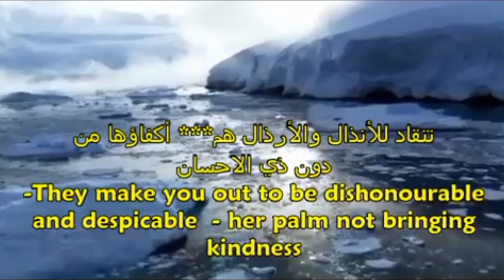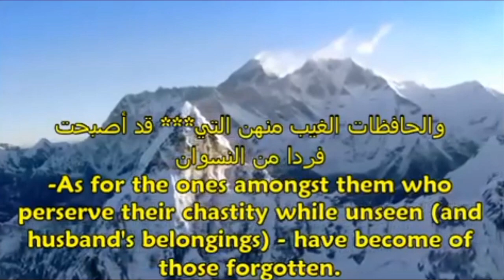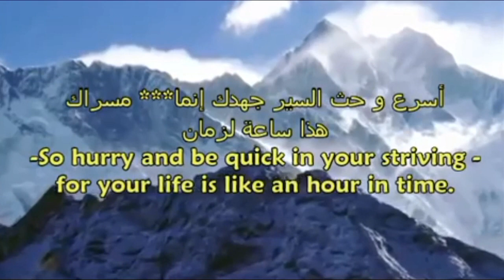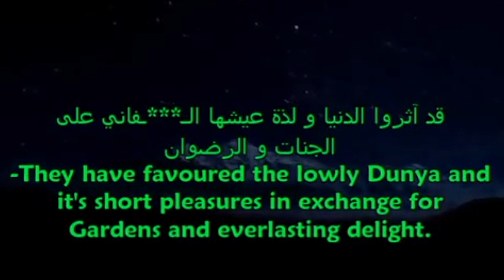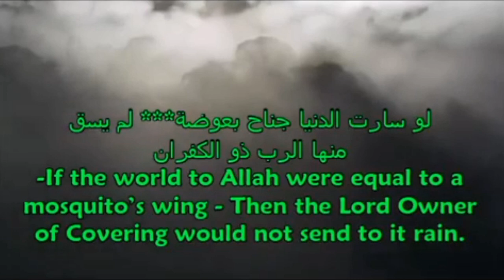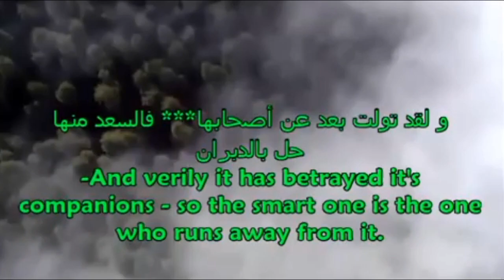THE WOMEN OF DUNYA || POEM || IBN QAYYIM